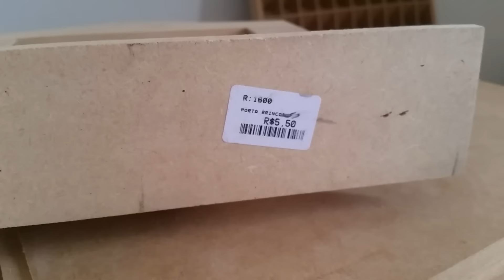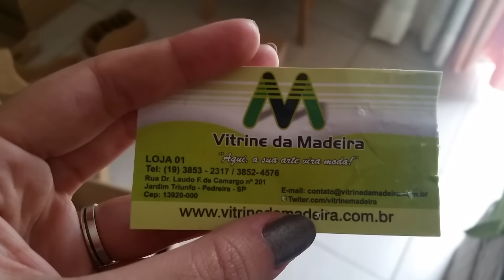Comprinhas de Pedreira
Instagran :@bloggabimagalhaes